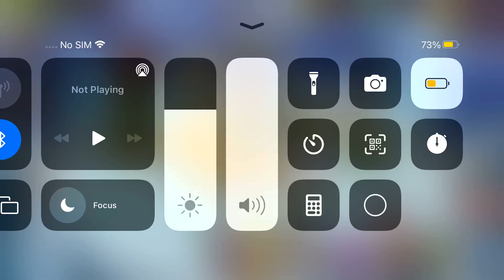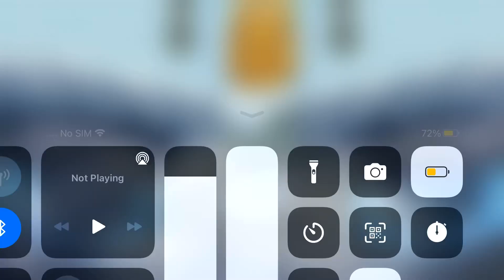Waking up cold island colossal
A msm music typed is next 💪